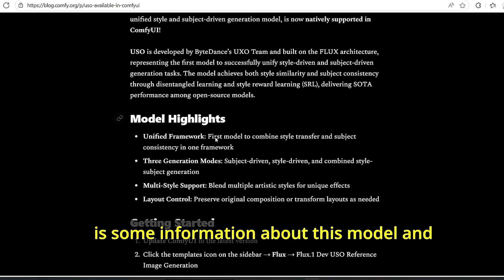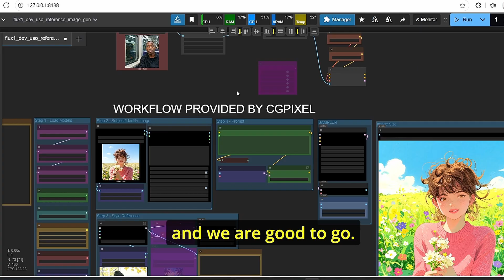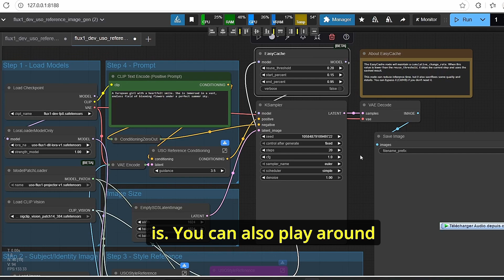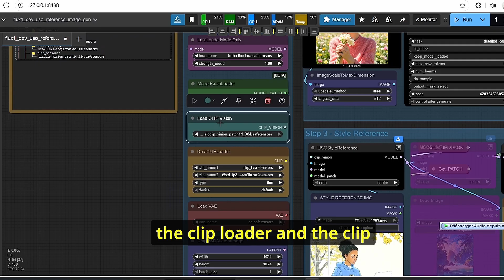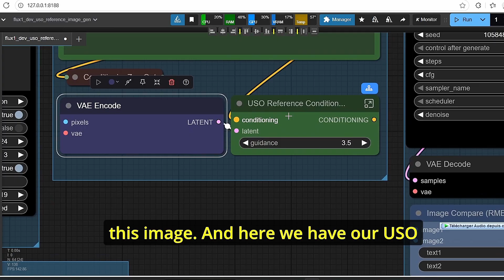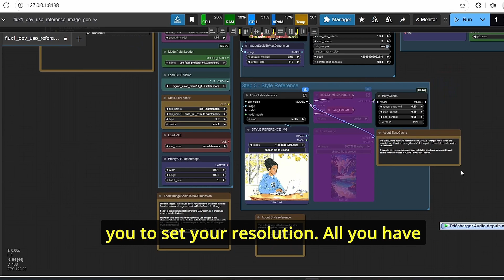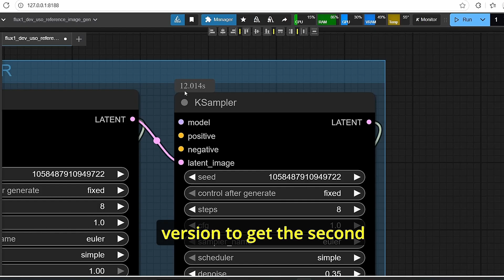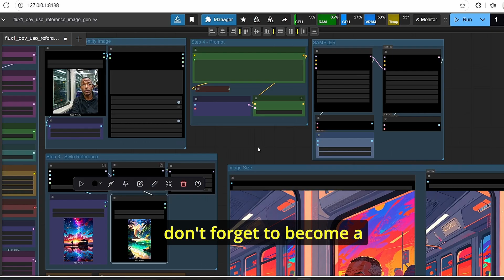COMFYUI Tutorial : style transfer with Flux USO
In this tutorial i will show you how to replicate any style you want using reference image for style and target image that you wanna transform. without running out of vram with GGUF Model or using manual prompt

HOW it works:
1-Input your target image and reference style image
2-select your latent resolution
3-click run

Chapitres

00:00 Intro
00:36 How To Install
02:37 WORKFLOW OVERVIEW
05:18 How It Works
09:36 Results
10:58 Second workflow
13:31 Outro